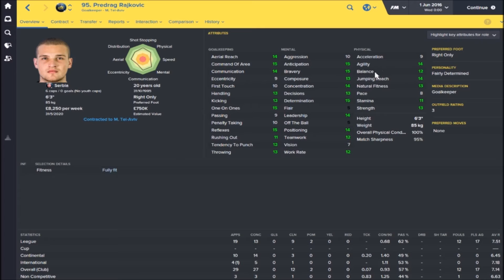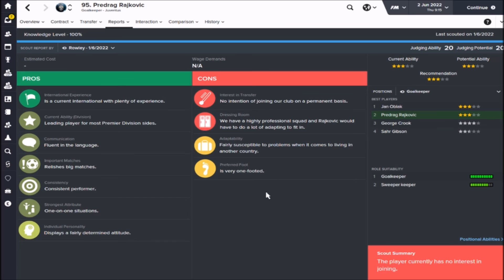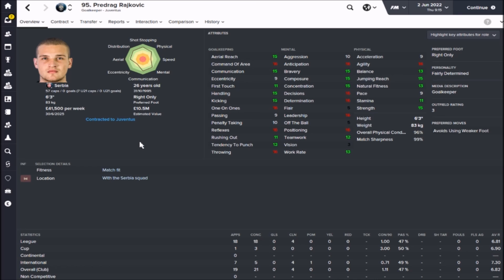Football Manager 2016 Wonderkids | Predrag Rajkovic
It's a goalkeeper in the spotlight today and a massive potential bargain!